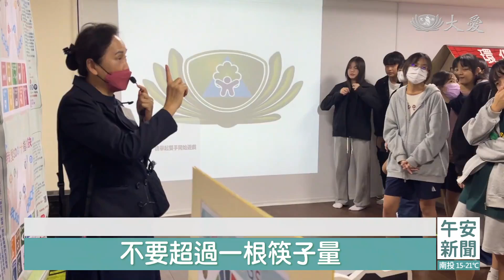環保實作體驗課 佩服老菩薩化廢為寶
慈濟與高雄科工館及教育局、三方合作，簡稱EST的環境教育課程正式啟動，三民高中學生就在主任的帶領下，來到高雄慈濟靜思堂的環保教育環保站進行實作，學生一踏入環保站，除了發現平時被他們當成垃圾的東西都能變成資源，另外更被一群阿公、阿媽級的環保志工所感動，學生願意效法志工、彎下腰來做分類。

「生活的食衣住行都可以環保。」

乾淨、整齊的慈濟環保教育站及白髮蒼蒼的環保志工，都讓學生很有體會。

三民高中學生 蘇宸諺：「很多人都會覺得，回收場會很髒之類的，但其實這邊還好，這邊都會有人在整理，也不會有，什麼湯湯水水的東西在地板上。」

三民高中學生 陳韻婷：「看到有很多阿公阿媽、叔叔阿姨，他們都在這邊做了好幾個小時，然後每天都來，我們也應該從自身做好一些分類。」

三民高中老師 鬫秋莉：「他們會發現這個環保回收站，都是很多的志工奶奶、志工爺爺、阿公阿媽在做這件事情，我覺得他們是有感動到的。」

「這兩種有什麼不一樣。」

親自動手做分類，學生才知道回收學問這麼多。

三民高中學生 蘇柏睿：「沒有想到塑膠類，還要分那麼多，錄影帶還要結構，還要分得更細一點。」

三民高中學生 褚家佑：「在學校就是便當盒，跟紙板紙箱丟一起，可是在這邊要分開來，裡面有不一樣的材質。」

「一筷省水就是，開水龍頭的水量，不要超過一根筷子量。」

三民高中學生也在低碳生活館，志工講解下受到震撼，原來日常生活中無不消耗地球資源，學生願意擔任環保大使，努力減緩對環境的傷害。

真善美志工-高雄報導：陳詠芯 許秀鳳 吳明璋